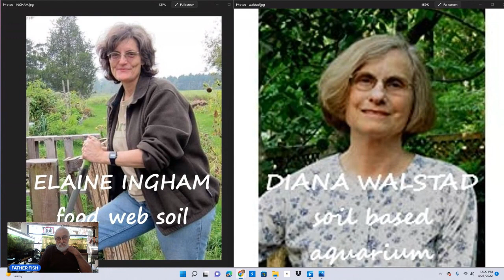THE INGHAM / WALSTAD PROJECT - COMBINING A DIRTED AQUARIUM WITH A FOOD WEB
Dr Ingham and Dr Walstad are leading a revolution of life. Their work is essential to our tropical fish hobby. They teach us the basics of maintaining our aquariums as living environments.

LIVE STREAM TIMES:
Sunday 6:00PM est open forum with Father Fish and Mary Paige
Monday 9:00PM est  THE NOAH PROJECT
Wednesday 9:00PM est THE NOAH PROJECT
Friday 8:30PM est Q&A with Father Fish and Shelby
On the third Thursday of each month AT 7:30 pm EST the VENICE AQUARIUM SOCIETY meeting will be live streamed.

24/7 live on Discord:
This is a wonderful way to meet and make new fishy friends as well as get the help you need. Join us at Father Fish Server on DISCORD -

FATHER FISH STORE ON LINE!